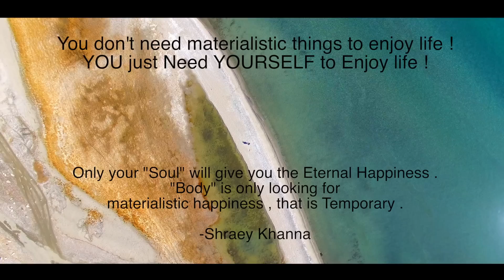Lil Maharaja aka Shraey | The Juice Song | Daru Nahi | Leh Ladakh Video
Presenting INDIA's First Non-Alcoholic Party anthem sung by Shraey Khanna. Hath mei Daru nahi is aimed at creating a party mood without glorifying alcohol, drugs, cars.

Song - Hath Mei Daru Nahi
Singer - Shraey Khanna
Music / Lyrics - Shraey Khanna

Director / Editor - Neeraj Hinduja
DOP - Parminder Pahwa , Gagan Deep Singh
Programming - Shraey Khanna , Desi Cor (Vox Ignite)

Mixing - James Krausse , Shraey Khanna
Mastering - Glenn Schick

Colourist - A Rohit (Placing Dreams)
Choreographer - Shraey Khanna
Asst. Choreographer - Mohit Solanki , Aarif Rehman

Actors - Virendar Kataria , Shashi Kataria , Himank Khurana
Performers - Mohit Solanki , Aarif Rehman , Ashish Kumar , Ajay Kumar
Makeup - Mayang Narang
Hair - Vimit Sharma

Production Team - Virendar Kataria , Satish Khanna , Jagdish Rawat .

Special Thanks to - Siddharth Chopra , Kshitij Dua , Atul Jindal , Karan Kumar , Akanksha Bhakoo , Next Entertainment.

Set Hath Mei Daru Nahi as your caller tune - SMS HMDN1 To 57575